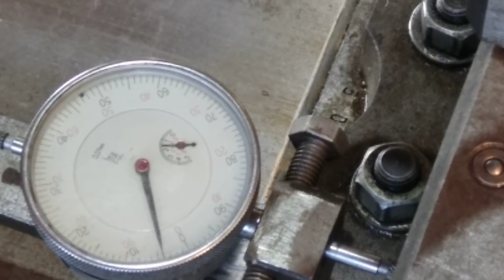Когда просят снять пару соток.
Принесут деталь, измятую кувалдой, и говорят - Сними пару соток.
 По поводу штангеля моего, у него нониус с шагом в полдесятки, то есть 0,05. Я проточил до 37,95 , а потом добавил 0,07 по индикатору, должно получится 38,02. Я не проверил, нечем, но шкив уже полгода крутит и сидит он довольно плотно, сажали на горячую. А вообще-то это видео о том как перенести размер.